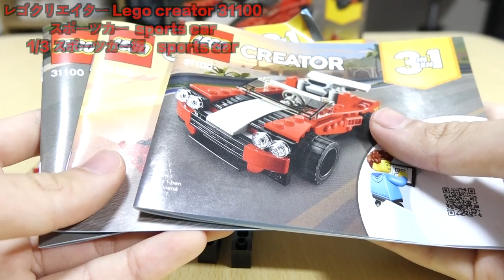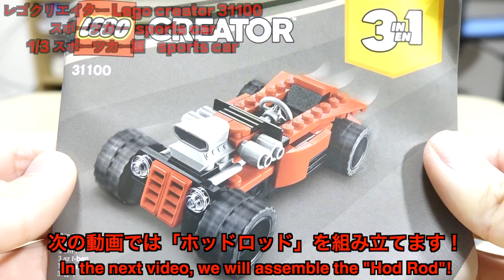【レゴクリエイターの定番！】レゴクリエイタースポーツカー1/3 スポーツカー編 31100 Lego creator sports car